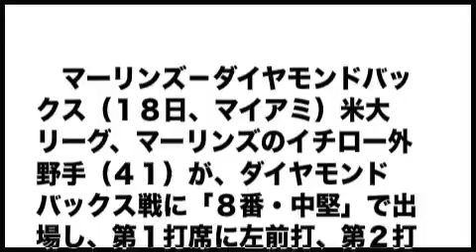イチロー、ベーブ・ルースに並んだ！ メジャー通算２８７３安打